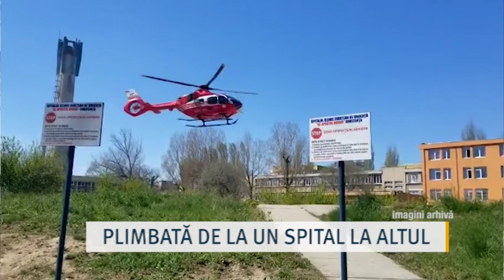Plimbată de la un spital la altul